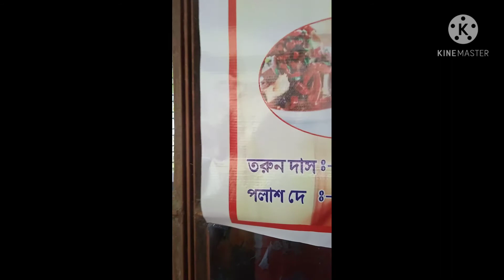Our new business "দিশা ক্যাটারার্স"।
যোগাযোগ করবেন আপনার দরকারে।